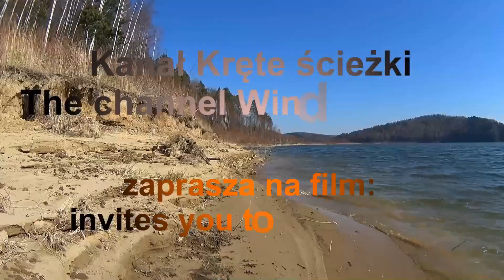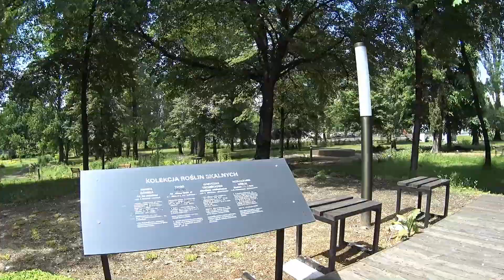Park Bioróżnorodności. Sosnowiec. Zakazy dzielą mieszkańców !!! Zagłębie Dąbrowskie. Śląskie.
Znany wśród mieszkańców miasta jako park Fusińskiego - bo pod tą nazwą funkcjonował przed remontem – park Bioróżnorodności dzieli sosnowiczan. Powodem są liczne zakazy, które w parku obowiązują. Poza takimi, które obowiązują w innych terenach wypoczynku w mieście: zakazem śmiecenia, spożywania alkoholu czy deptania zieleni tutaj lista jest poszerzona o zakaz uprawiania sportu, jazdy na rowerze, hulajnodze, deskorolce, korzystania z oczka wodnego w celach kąpielowych, czy wyprowadzania psów. Nie powinno zatem dziwić, że lista ta wzbudza silne emocje.
Czy słusznie ???